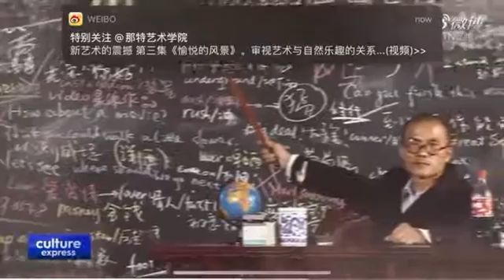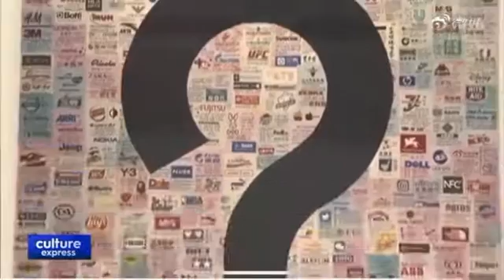CGTN 2020 July Wang Qingsong solo Exhibition at Tang Contemporary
China Global Television Network reports on Wang Qingsong's solo "On the Field of Hope", with quite amazing tweets on the works.